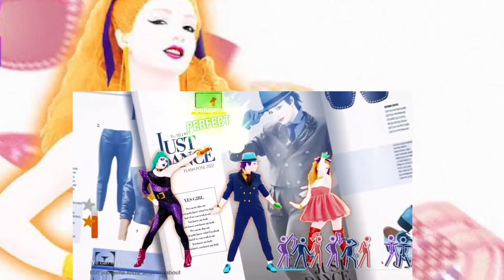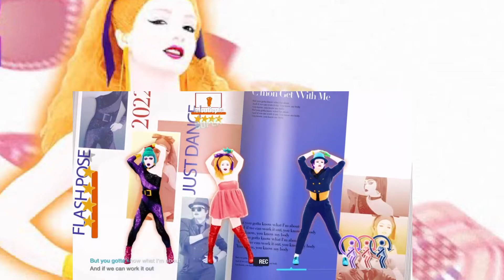Flash Pose By PABLLO VITTAR FT. CHARLI XCX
hope yall enjoy this one!